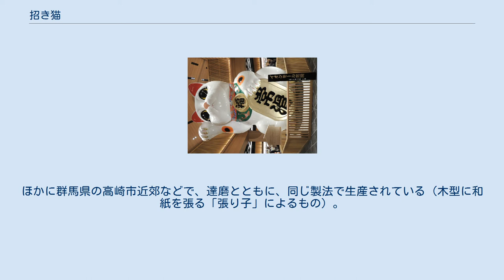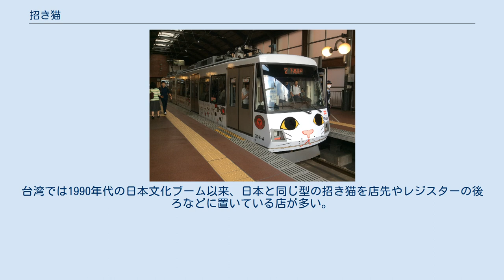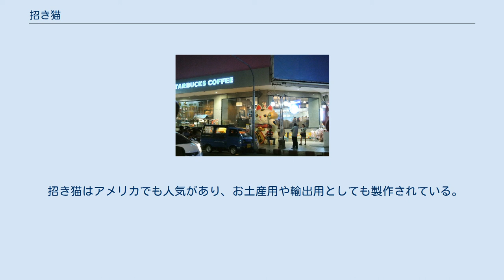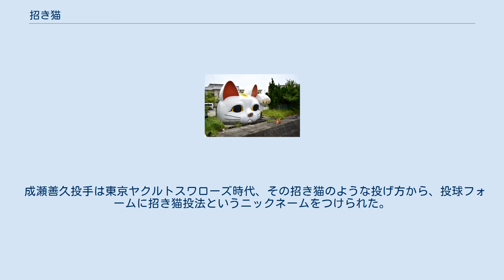招き猫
神話・伝説の猫
右足上げの招き猫 左足上げの招き猫 白黒セットの招き猫 今戸焼 丸〆猫 嘉永安政風型 東急世田谷線の招き猫ラッピング車両 東急世田谷線車両内の招き猫型つり革 豪徳寺招猫殿脇の招福猫児 とこなめ招き猫通りの巨大招き猫「とこにゃん」（常滑市） イオンモール常滑に設置されている、高さ7mの招き猫　「お多福」（おたふく） 公園に置かれた招き猫（ベトナム） タイ王国、ソンクラー県ハート・ヤイ郡、Odeanデパート前の招き猫 招き猫（まねきねこ）は、前足で人を招く形をした、猫の置物。
猫は農作物や蚕を食べるネズミを駆除するため、古くは養蚕の縁起物でもあったが、養蚕が衰退してからは商売繁盛の縁起物とされている。
 右手（前脚）を挙げている猫は金運を招き、左手（前脚）を挙げている猫は人（客）を招くとされる。
両手を挙げたものもあるが、“欲張りすぎると「お手上げ万歳」になるのが落ち”と嫌う人が多い。
一般には写真のように三毛猫であるが、近年では、地の色が伝統的な白や赤、黒色の他に、ピンクや青、金色のものもあり、色によっても「学業向上」や「交通安全」（青）、「恋愛」（ピンク）など、意味が異なる。
黒い猫は、昔の日本では『夜でも目が見える』などの理由から、「福猫」として魔除けや幸運の象徴とされ、黒い招き猫は魔除け厄除けの意味を持つ。
また、赤色は疱瘡や麻疹が嫌う色、といわれてきたため、赤い招き猫は病除けの意味を持つ。
また、福の字が逆さまに書かれているのは、福を倒すとしてそこから似た漢字の到達をあらわす。
 招き猫の由来にはいくつかの説がある。
 江戸時代の地誌『武江年表』嘉永5年（1852年）の項には浅草花川戸に住んでいた老婆が貧しさゆえに愛猫を手放したが、夢枕にその猫が現れ、「自分の姿を人形にしたら福徳を授かる」と言ったので、その猫の姿の人形を今戸焼（今戸人形）の焼き物にして浅草神社（三社様）鳥居横で売ったところ、たちまち評判になったという。
また古い伝世品や遺跡からの出土品から江戸時代の今戸焼製招き猫の存在は確認でき、上記嘉永5年の記述と符合する。
記録では浅草寺および浅草神社（旧・三社権現）にゆかりのものである。
（上記の今戸焼丸〆猫説参照） これとは別に、平成のはじめ頃より、浅草今戸に鎮座する今戸神社が、平成の招き猫ブームや縁結びパワースポットブームに乗り、自ら「招き猫発祥の地」として看板を掲げ、多くの招き猫が奉られるようになった。
その論拠は、旧今戸八幡が今戸焼の産地である浅草今戸町の産土神であったことによるものであるが、古い文献等には招き猫と今戸神社（昭和12年（1937年）に旧今戸八幡と旧亀岡町白山神社とを合祀）との結びつきを示す記録は見当たらず、平成の招き猫ブームや新・縁結びパワースポットブームに伴い、マスコミなどに対し発祥の地を名乗るようになった。
現在神社本殿に祀られている大型の招き猫は、戦後の常滑産招き猫の形状を参考に造形されたものであり、社務所より授与されている招き猫の形状は、陶器製・磁器製のものどちらも江戸から明治の今戸焼製の伝世品や遺跡からの出土品とは異なるものであり、時代考証的にも伝統性のない、現代の創作品である。
 東京都世田谷区の豪徳寺が発祥の地とする説がある。
 江戸時代に彦根藩第二代藩主井伊直孝（藩主1602年 - 1659年）が、鷹狩りの帰りに弘徳院という小寺の前を通りかかった。
そのときこの寺の和尚の飼い猫が門前で手招きするような仕草をしていたため、藩主一行は寺に立ち寄り休憩した。
すると雷雨が降りはじめた。
雨に降られずに済んだことを喜んだ直孝は、寛永10年（1633年）、弘徳庵に多額の寄進をし井伊家の江戸の菩提寺と定め、弘徳庵は大寺院の豪徳寺 となった。
歴代藩主や正室の半数ほどの墓所が存在し、幕末の藩主で桜田門外の変で暗殺された大老井伊直弼の墓も豪徳寺にある。
 和尚はこの猫が死ぬと墓を建てて弔った。
後世に境内に招猫堂が建てられ、猫が片手を挙げている姿をかたどった招福猫児（まねぎねこ）が作られるようになった。
 また、同じ豪徳寺説でも別の話もある。
直孝一行が豪徳寺の一本の木の下で雨宿りをしていたところ、一匹の三毛猫が手招きをしていた。
直孝がその猫に近づいたところ、先ほど雨宿りをしていた木に雷が落ちた。
それを避けられたことを感謝し、直孝は豪徳寺に多くの寄進をした、というものである。
 これらの猫をモデルとした著名なキャラクターが、井伊家の居城であった滋賀...